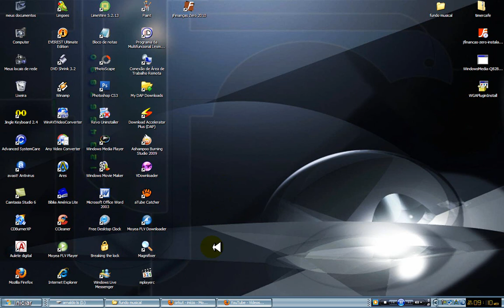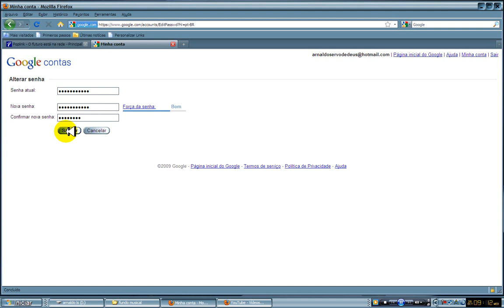COMO TROCAR A SENHA DO ORKUT,